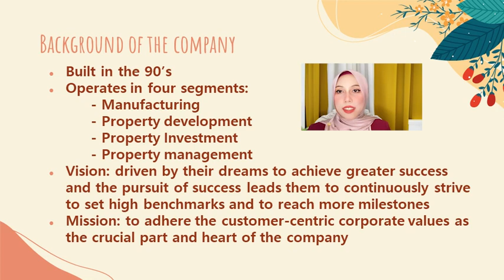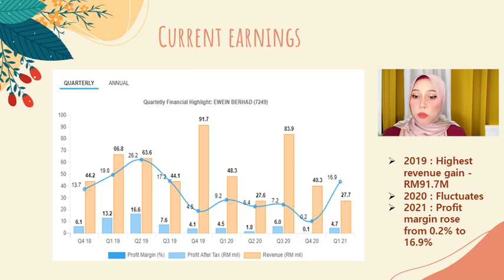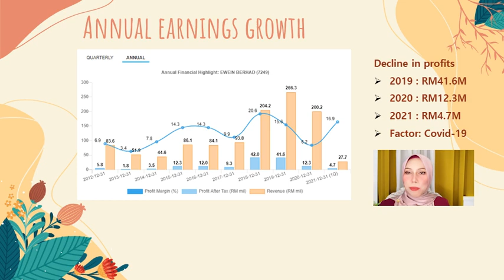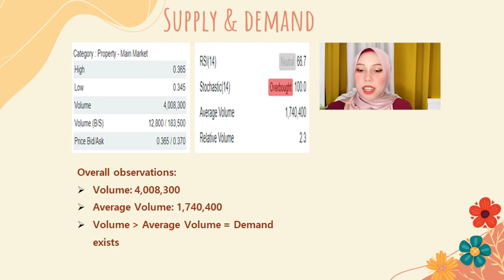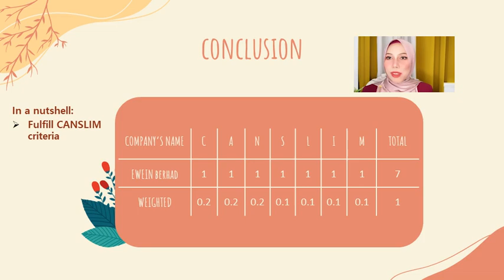1182063 EWEIN BERHAD